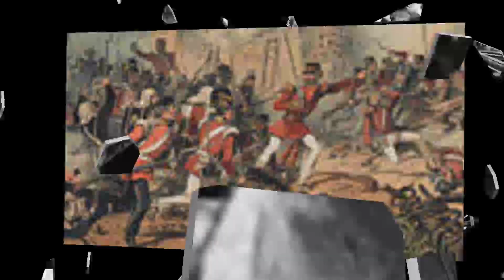5 most estimable things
5 most estimable  things